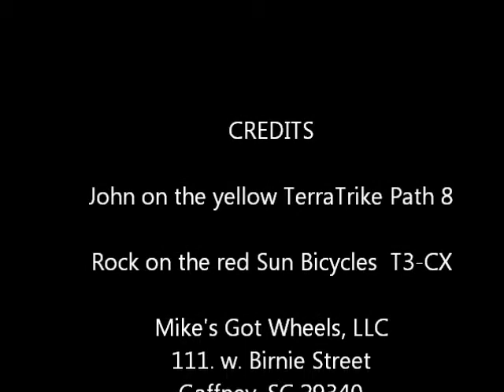Tadpole Trikes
TerraTrike Path 8 & Sun T3-CX Tadpole Trikes